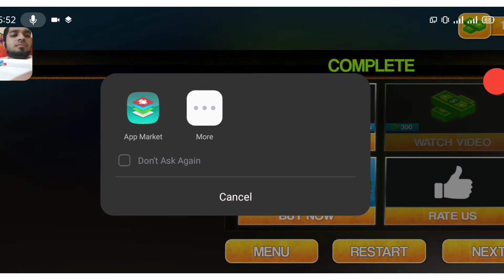Offroad Oil Tanker Transport Truck Driver 2020 || Android Gameplay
Oil tanker truck free driving game. Drive on mountain & Deliver fuel on hill top

Let's start driving heavy duty oil cargo truck and transport oil and fuel from oil refinery to different fuel stations. It's a free driving games offline. If you want to drive heavy oil cargo truck on mountain and offroad tracks of deadly mountains then try one of our oil tanker truck driver 2020 game with fuel transportation. You are going to perform the most important fuel transportation in new driving games oil tanker transporter 2020 & truck simulator game. Start oil cargo truck engine and enjoy uphill drive to oil refinery and fill your oil tanker. Your mission is to drive extreme heavy cargo simulation & transport oil in different locations, fuel stations and refill jet fuel on dangerous offroad tracks in this driving simulation games 2020.